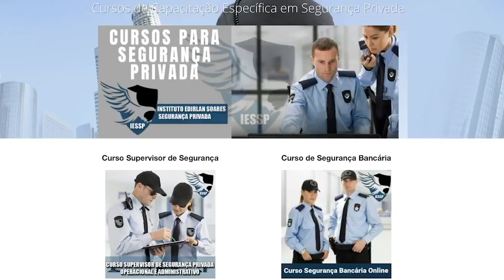Segurança privada é uma boa opção para o reservista ?